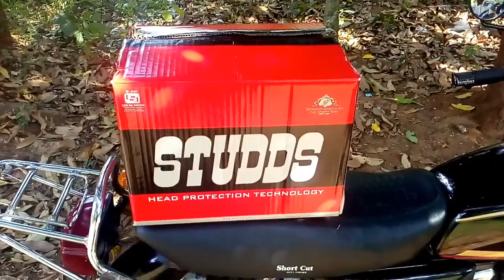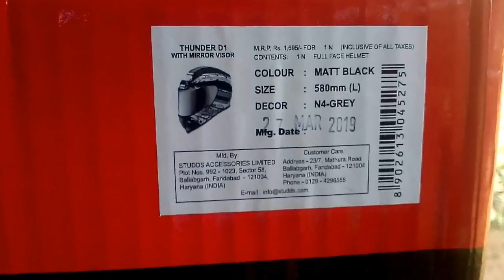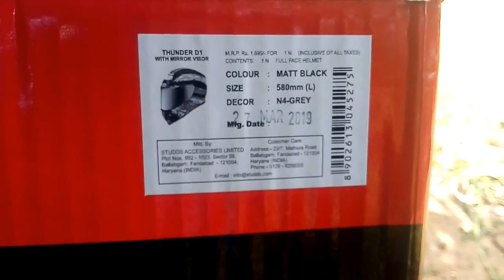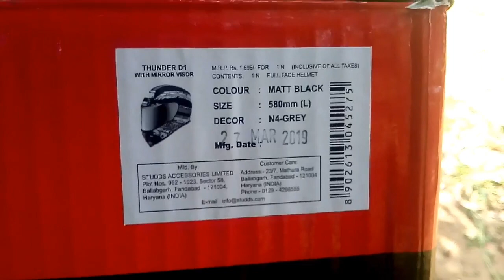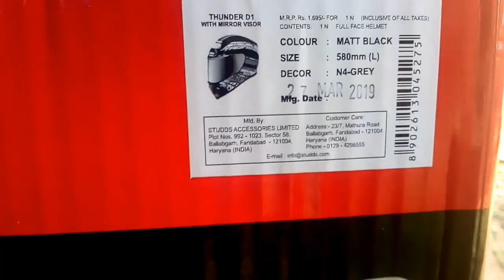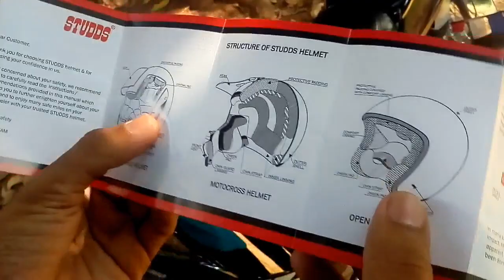Best Budget Helmet unboxing Studds Thunder D1 ₹1700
Best budget helmet unboxing video

(Studds thunder d1)

2018 new model